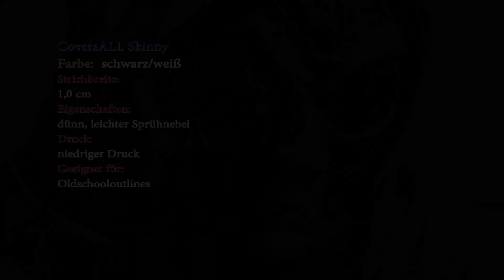Special Caps Tutorial "Alien One" 👽 Graffiti Test 2016 Leipzig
►Lieblings Spraydose
►Lieblings Spraycap